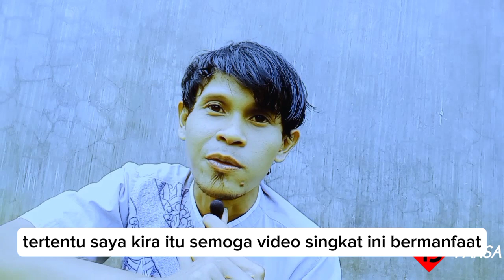pejuang asam lambung mengalami bicara belepotan?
pejuang asam lambung bicara belepotan  itu umumnya karena terlalu cemas terlalu takut bukan tanda bahwa mengalami satu penyakit tertentu
walaupun bicara belepotan ada penyebab yang lain tapi kalau 0ejuang asam lambung umumnya bicara belepotan karena terlalu cemas terlalu takut yang berlebihan sehingga pada titik tertentu membuat kita belepotan pada saat mencoba berbicara
mentor asam lambung